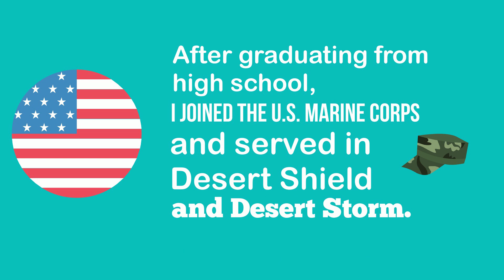Meet Noel Hisey!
Noel Hisey is Rainier School District's newest board member.  To contact Noel, please visit the RSD